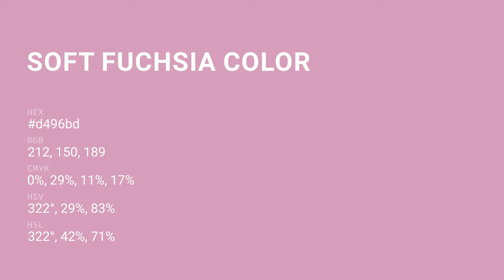Soft Fuchsia color d496bd hex color - Red color - Cool color d496bd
What color is Soft Fuchsia ? d496bd hex color - Red color - Cool color d496bd

Hex d496bd Color Code is also known as Soft Fuchsia color.

Hex d496bd Color code in RGB color code model is created after adding 83.14% red color, 58.82% green color and 74.12% blue color.
Hex d496bd Color code in CMYK color (process color) code model is generated after subtraction of 0% cyan, 29% magenta, 10% yellow and 16% black.